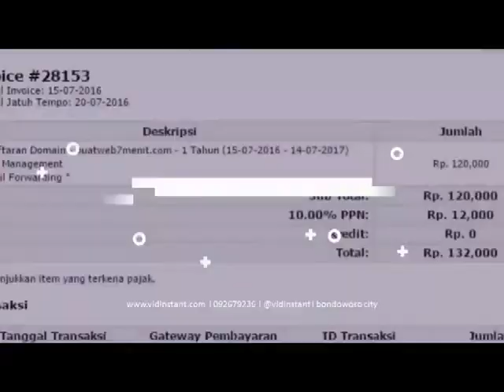bisnis online dari rumah my squad deep di Grendeng Purwokerto Utara Banyumas Hub 081282707458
Kabupaten Muna